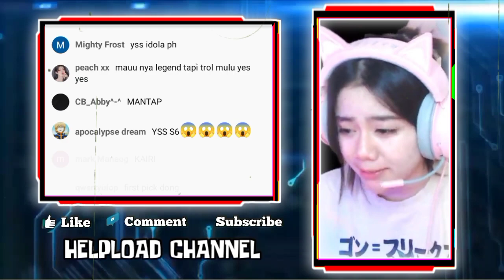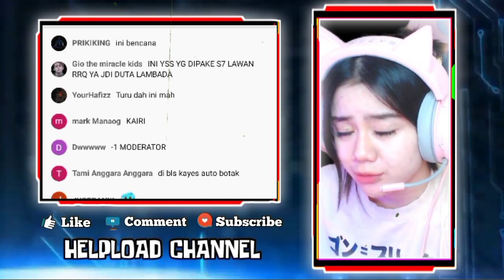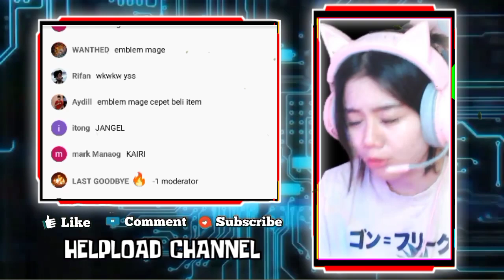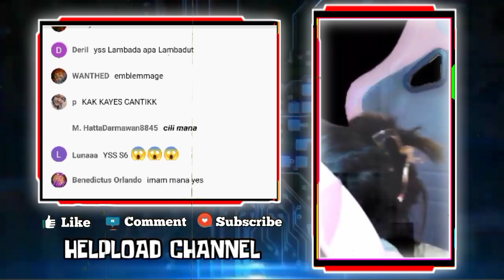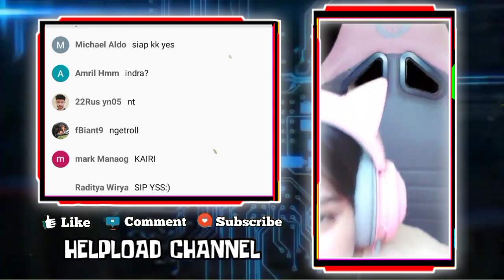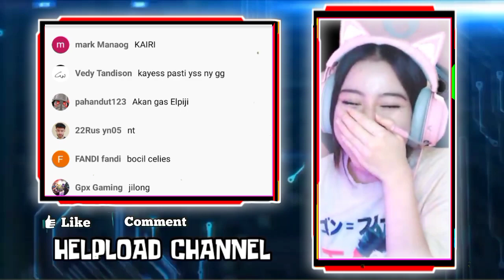Cerita Seru Kayes! Celiboy Ngambek Dan Surprise Kucing Untuk Kayes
•Thanks

•Thanks•